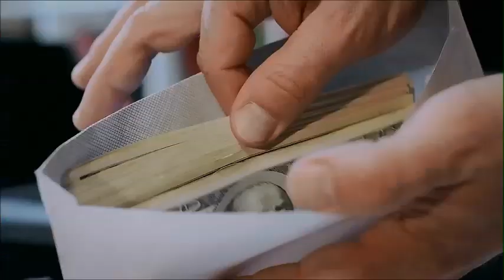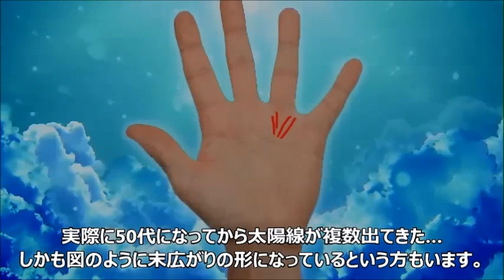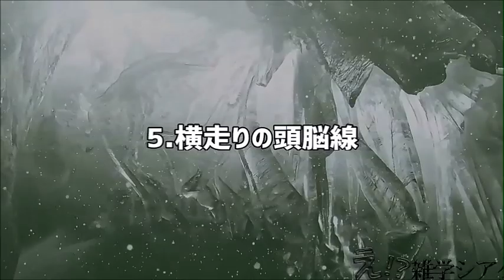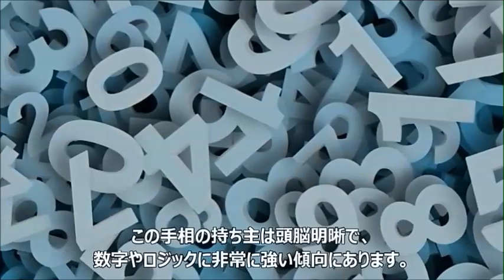【手相】老後のお金が盤石な人の手相5選！Vol.2